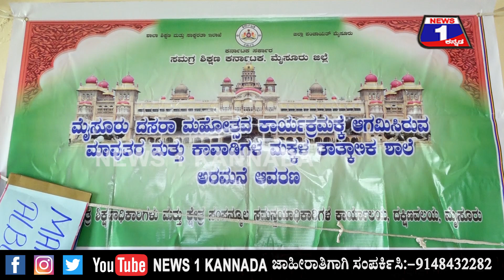ಮಾವುತರು-ಕಾವಾಡಿಗರ ಮಕ್ಳಿಗೆ ‘ಟೆಂಟ್ ಶಾಲೆ’.. ಏನೆಲ್ಲಾ ಪಾಠ ಮಾಡ್ತಿದ್ದಾರೆ ಗೊತ್ತಾ..? | @News1Kannada | Mysuru